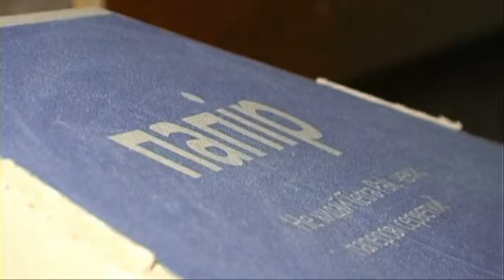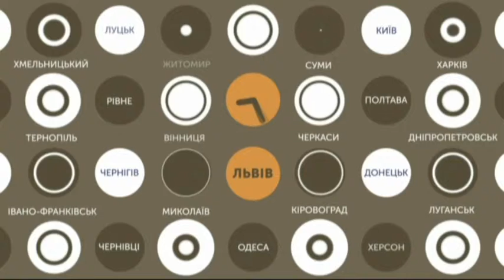22.04.2019. Новини. 17:00